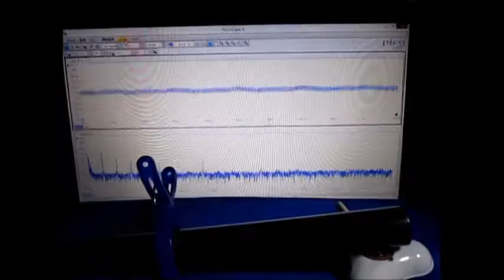オリジナル超音波実験：超音波テスター Ultrasonic tester